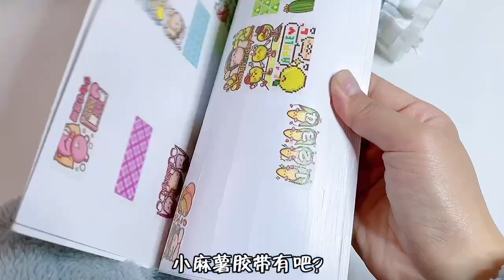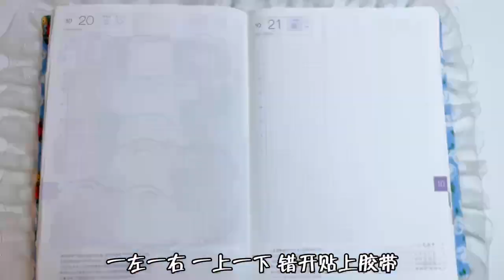👧彭酸酸手帳vlog✨｜🥰手帳排版｜💟快速補手帳小妙招｜🌷沉浸式 ASMR｜🌸JournalWithMe｜💟Quick tips for making up your account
本频道致力于提供安全的内容，适合所有年龄段的观众，特别是儿童。 👧彭酸酸手帳vlog✨｜🥰手帳排版｜💟快速補手帳小妙招｜🌷沉浸式 ASMR｜🌸JournalWithMe｜💟Quick tips for making up your account